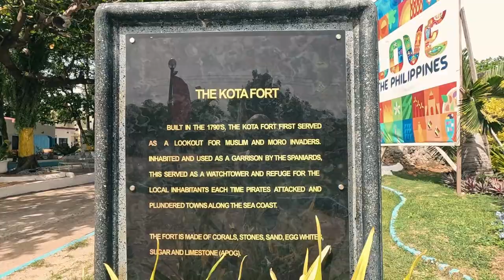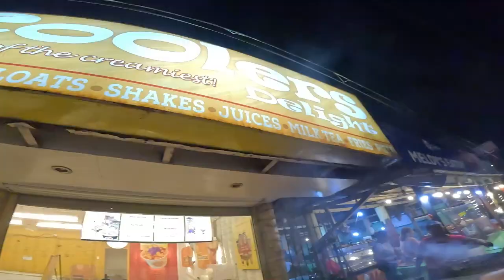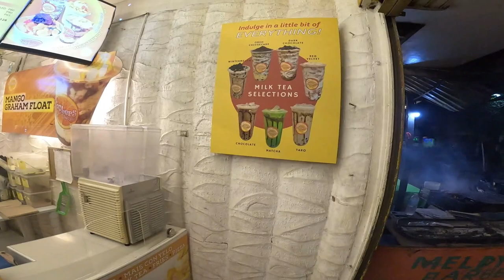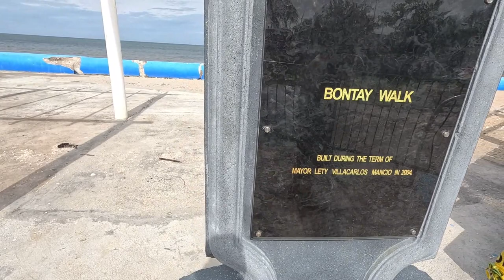NIGHT LIFE IN STA FE ISLAND X MADRIDEJOS KOTA PARK | PART 3